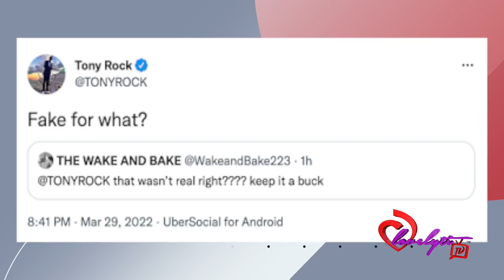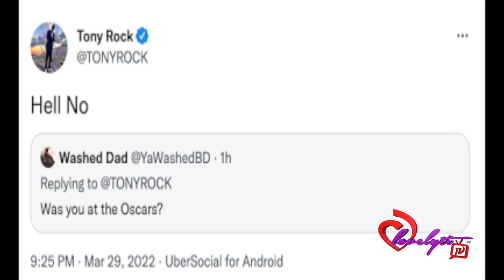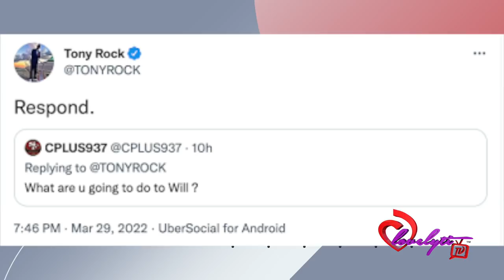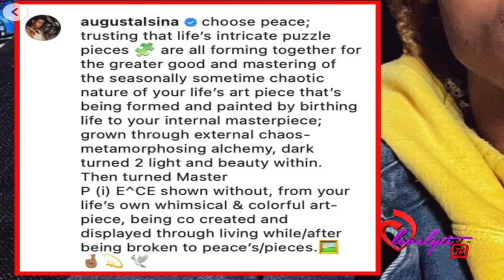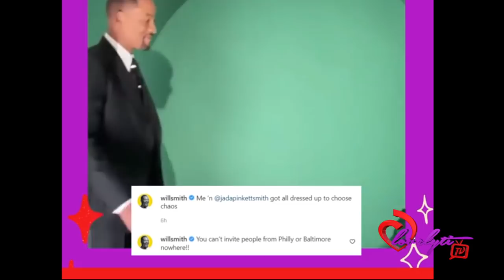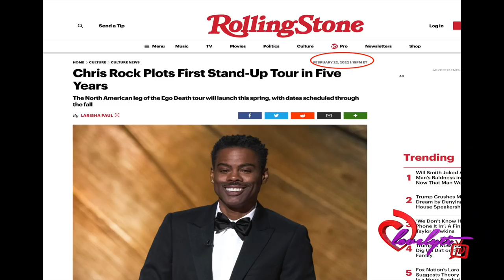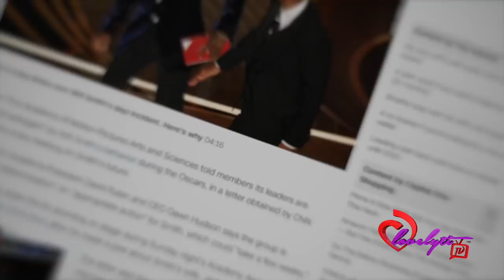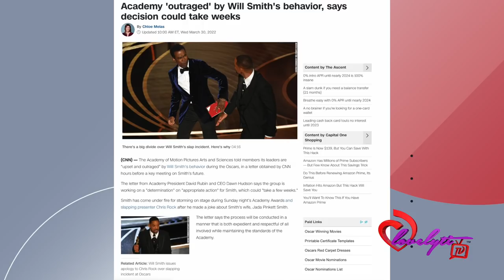Will Smith’s Mom, OJ Simpson and Tony Rock speak about slapgate+ Chris Rock comes out of hiding